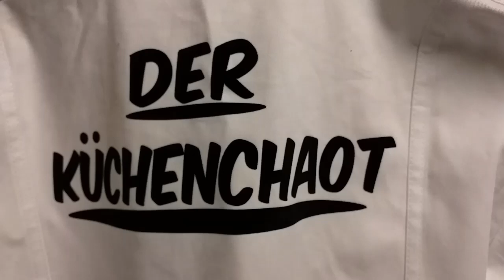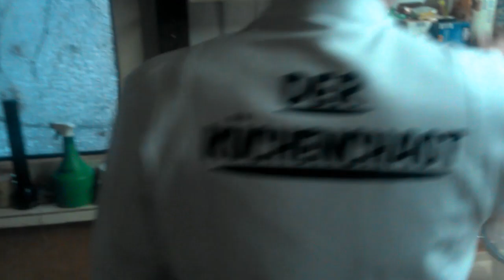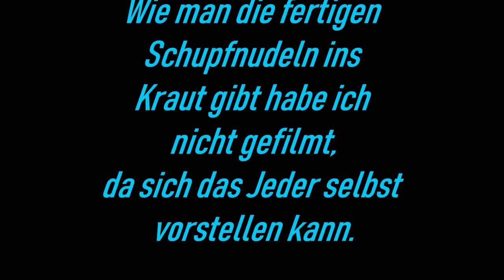Schwäbische Schlachtplatte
In diesem Video zeige ich Euch wie eine echte schwäbische Schlachtplatte gemacht wird.
Die Schlachtplatte wurde früher normalerweise von den Bauern nach einer Hausschlachtung gemacht (daher der Name) und Nachbarn und Freunde dazu eingeladen.

Ein Abo oder Daumen ist natürlich kostenlos und verpflichtet zu nichts.
Der Küchenchaot.